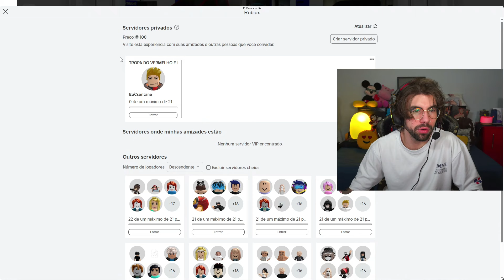EU SOU O NOVO DONO DE BROOKHAVEN! *comprei servidor privado*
Nesse video do Carlos de vez reagirmos, decidimos entrar em Roblox no jogo Brookhaven e comprar o passe para ter um servidor privado, com premium e tudo que tem direito. No video mostrei todos os comandos e controles mágicos que você tem na cidade de Brookhaven quando compra um servidor privado.